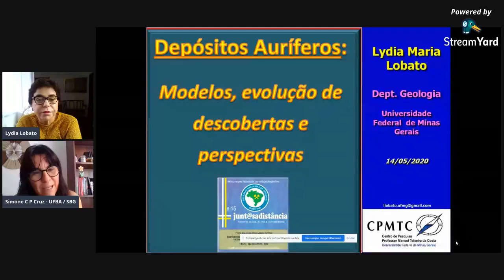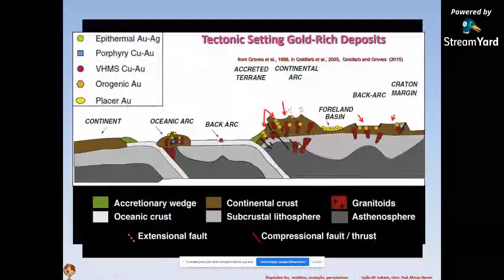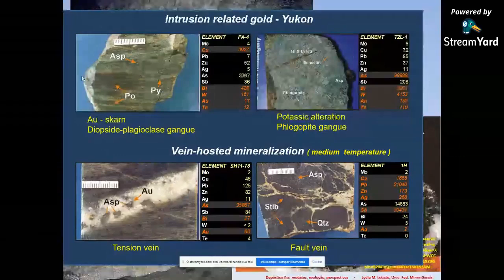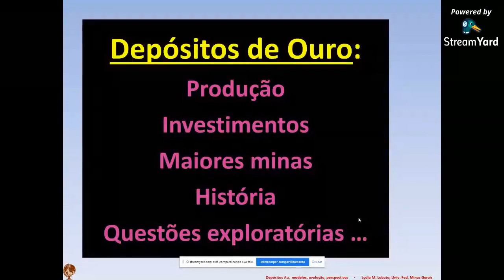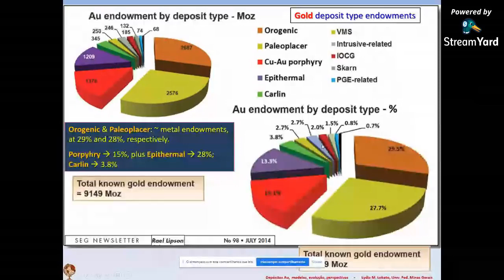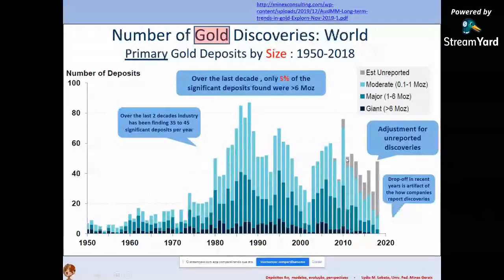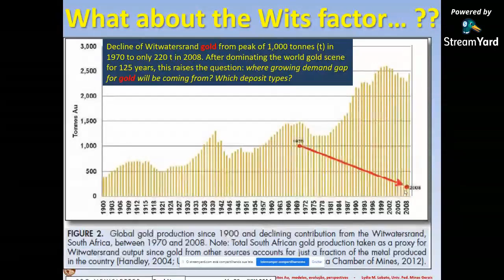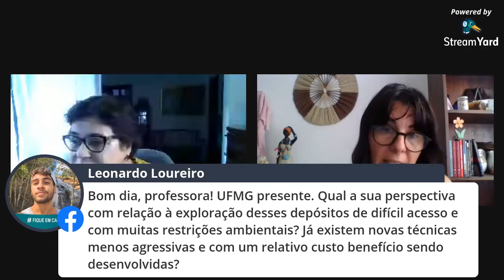Depósitos Auríferos: Modelos, evolução de descobertas e perspectivas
Profa. Dra. Lydia Maria Lobato (UFMG) - 14/05/2020

O Projeto junt@sadistância (2020) foi criado com o objetivo de difundir conhecimento em geociências aos sócios da SBG e à sociedade em geral, mesmo que de forma remota, durante a pandemia.
Esta palestra foi transmitida ao vivo pelo facebook agora está disponível aqui no canal do YouTube também.